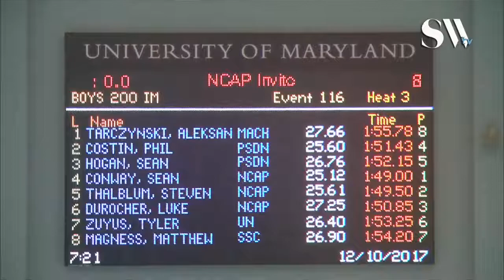Boys Open 200 IM Finals A